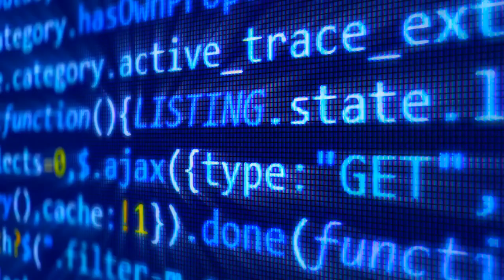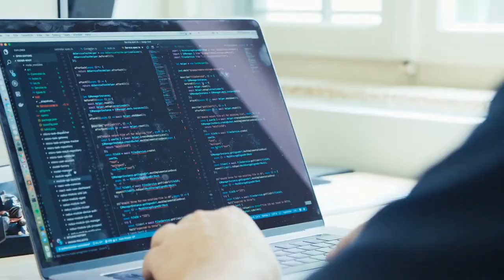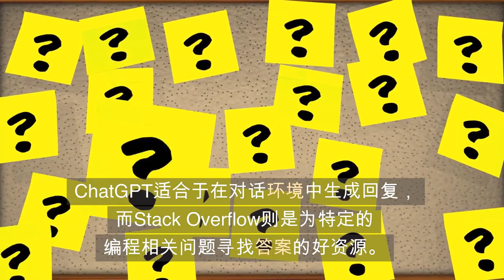哪个更适合程序员--ChatGPT或StackOverflow？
你是一个正在寻找最好的工具来帮助你的项目的程序员吗？在这个视频中，我们将对ChatGPT和Stack Overflow进行比较，以帮助你决定哪一个是最适合你的。ChatGPT是一个基于GPT语言模型的聊天机器人，旨在对类似于人类对话的提示产生反应。Stack Overflow是一个针对程序员的问答网站，这意味着它是专门为帮助程序员寻找有关编程主题的具体问题的答案而设计的。我们将权衡每个工具的优点和缺点，讨论它们的不同能力，以帮助你决定哪一个更适合你。请观看视频以了解更多信息!